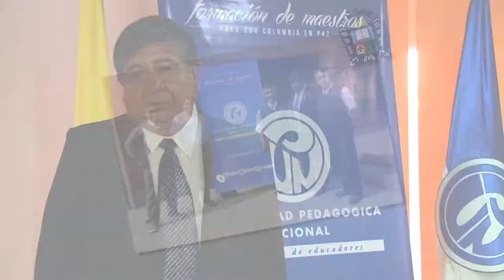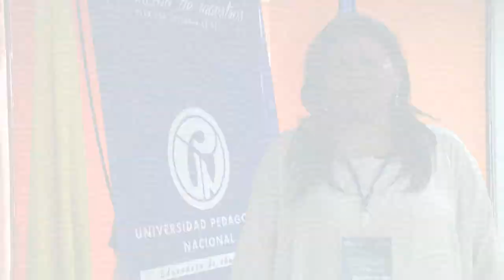Pasantía de docentes UNDAC (Perú) en la Universidad Pedagógica Nacional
28 docentes adscritos a la Facultad de Ciencias de la Educación de la Universidad Nacional Daniel Alcides Carrión con sede en Lima (Perú) realizaron una pasantía en la Universidad Pedagógica Nacional (UPN) con el fin de conocer en detalle los procesos de investigación que adelanta esta universidad colombiana y cómo se gestionan, con el fin de aplicar la experiencia en el proceso de acreditación de la institución peruana.